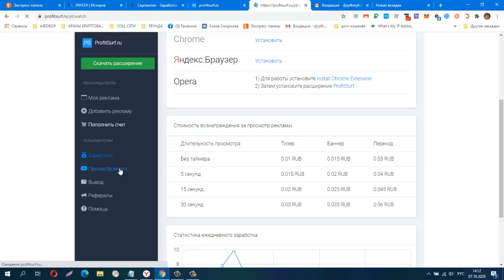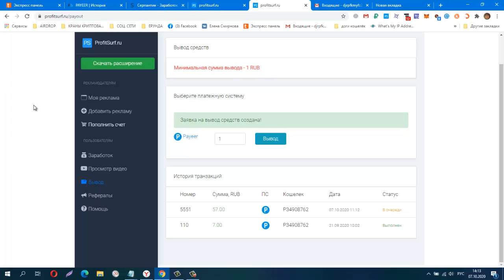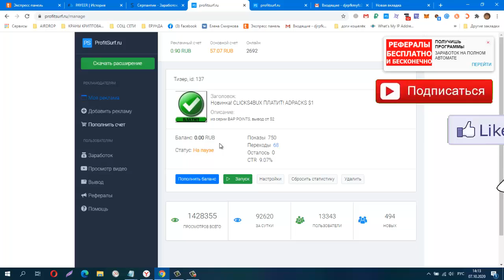Без вложений НОВИНКА! Расширение ProfitSurf, ПЛАТИТ ИНСТАНТ!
регистрация
заработок на полном пассиве! вывод от 1 RUB
КОШЕЛЁК payeer.
Perfect Money (Перфект Мани).
обменник Magnetic Exchange
регистр.
постепенно будут добавляться новые краны.